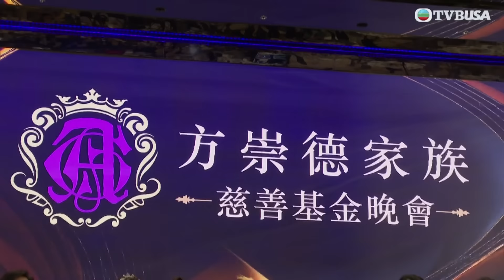東張西望｜新劇《金式森林》拍攝宴會大場面 陳曉華透視晚裝氣派十足勁吸眼球！｜TVBUSA｜民生